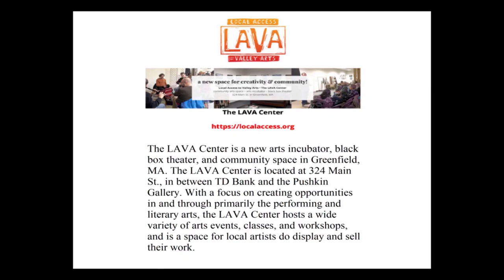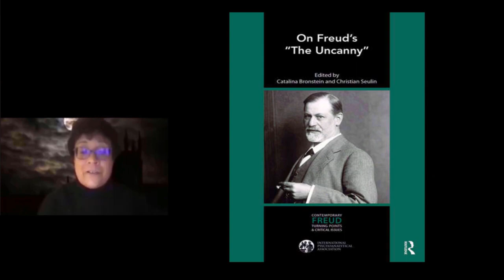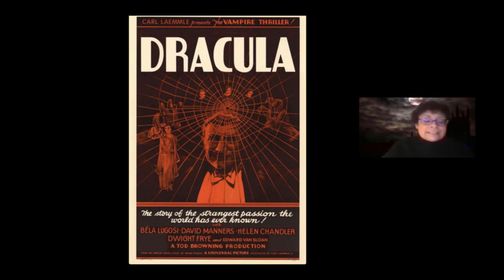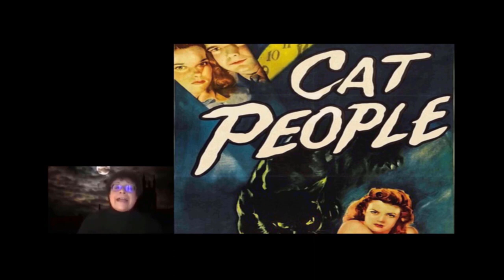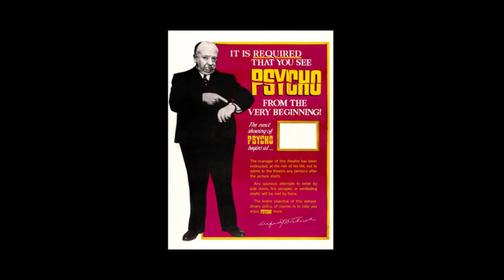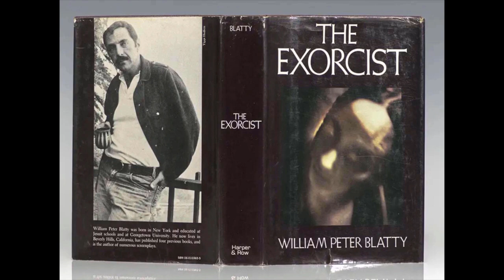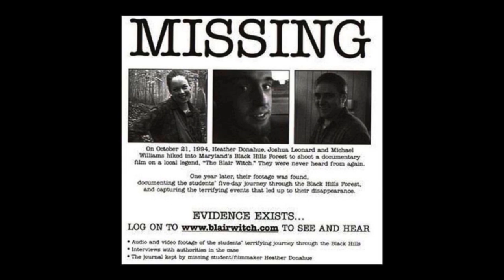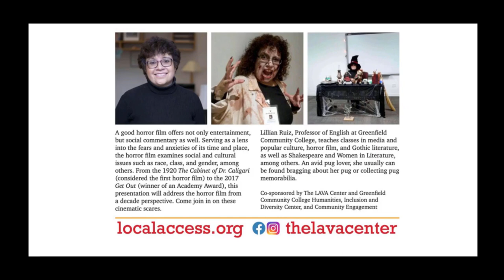Ticket to Terror: Horror Film in the Age of Anxiety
Take the full 3 credit course at Greenfield Community College
CMN 201: Horror Film in Media & Popular Culture
Professor Lillian Ruiz

A good horror film offers not only entertainment, but social commentary. Serving as a lens into the fears and anxieties of its time and place, horror film examines social and cultural issues such as race, class, and gender, among others. From the 1920  The Cabinet of Dr. Caligari
(considered the first horror film) to the 2017 Get Out (winner of an Academy Award), this presentation addresses horror film from a decade perspective.

Um bom filme de terror oferece não apenas entretenimento, mas também comentários sociais. Servindo como uma lente para os medos e ansiedades de seu tempo e lugar, o filme de terror examina questões sociais e culturais como raça, classe e gênero, entre outras. De 1920, o Gabinete do Dr. Caligari
(considerado o primeiro filme de terror) para o Get Out 2017 (vencedor de um Oscar), esta apresentação aborda o filme de terror a partir de uma perspectiva de década.

Lillian Ruiz, Professor of English at Greenfield Community College teaches classes in writing, literature, communications, and public speaking.

Video Contents

    00:00 -        Intro
    05:47 -        Horror
    12:49 -        Gothic
    16:38 -        Anxiety
    18:45 -        The Cabinet of Dr. Caligari
    24:33 -        Dracula
    32:34 -        Cat People
    36:55 -        Invasion of the Body Snatchers
    42:44 -        Psycho
    48:29 -        Night of the Living Dead
    56:03 -       The Exorcist
 1:02:35 -       Halloween
 1:05:54 -       The Blair Witch Project
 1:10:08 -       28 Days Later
 1:13:30 -       Get Out
 1:18:30 -       Conclusion

This presentation was hosted by the LAVA Center an arts incubator, black box theater, and community space in Greenfield, MA.